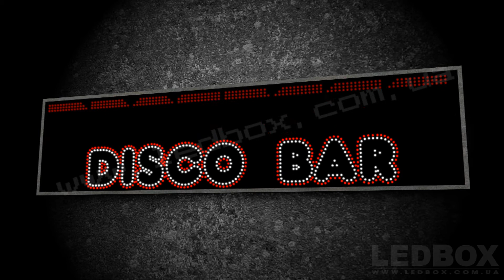Progress Диско бар HD 1080